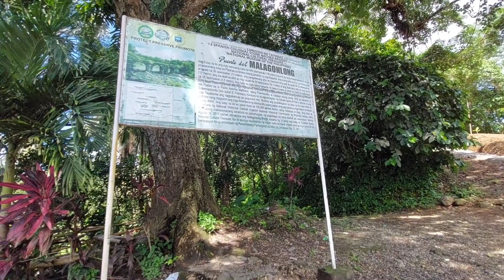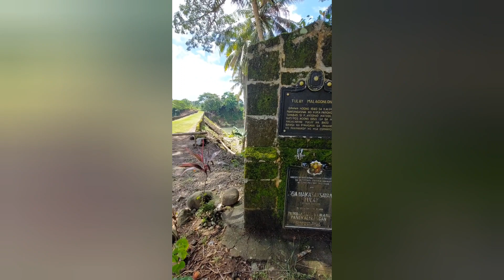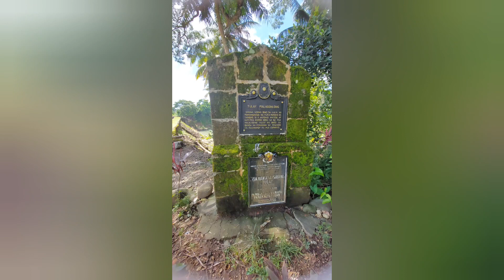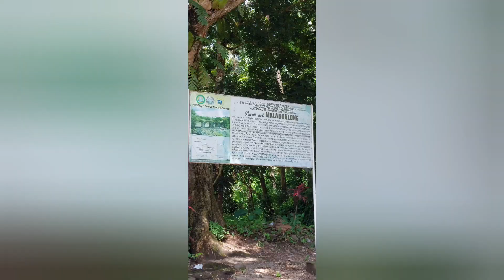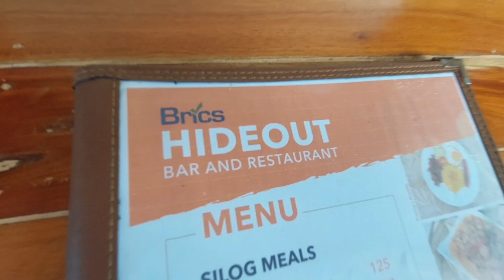[RIDINGTHUNDERS TV] Sight seeing - Makasaysayang tulay and Magandang Restaurant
Pahinga muna sa fishing, sight seeing muna tayo mga kathunders.

Nagpunta tayo sa isa sa mga makasaysayang tulay sa Tayabas, Quezon.

At dahil nagutom sa pageexplore, nagtanghalian din tayo sa isa sa magagandang kainan sa Laguna.